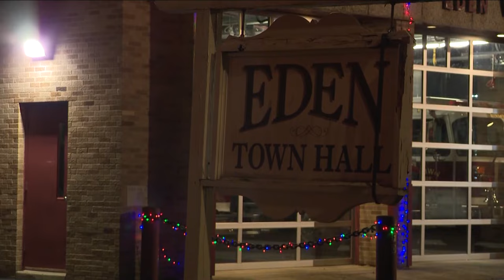Some people still lack power after recent storm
Some people are still without power after high winds recently whipped across Western New York.